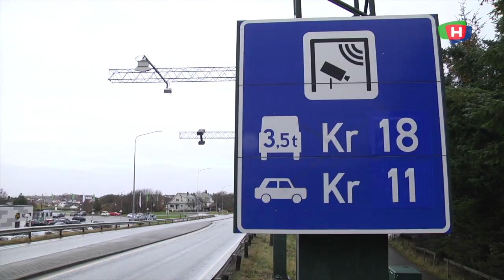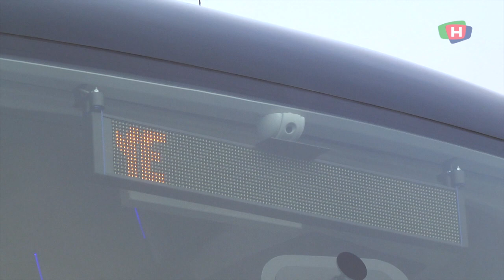200207 VB BOMPENGER